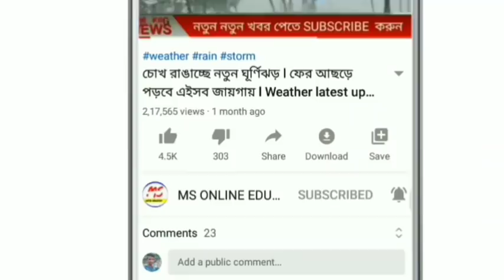আজকের সেরা বাছায় করা তাজা ৫ টি খবর ! Today breaking news ! Today bangla news ! Ajker khobor